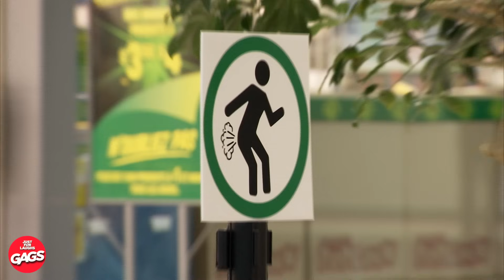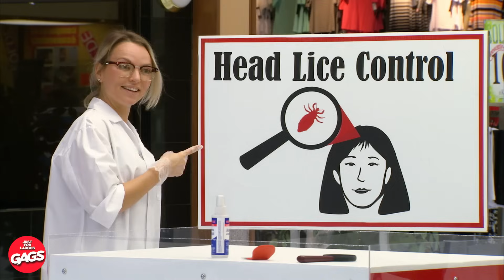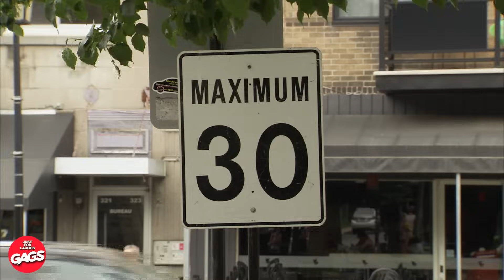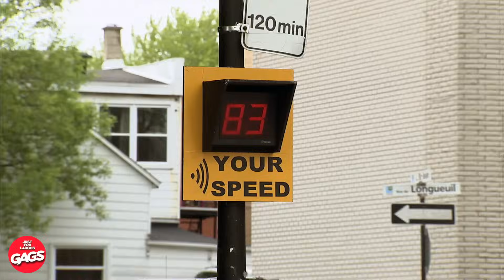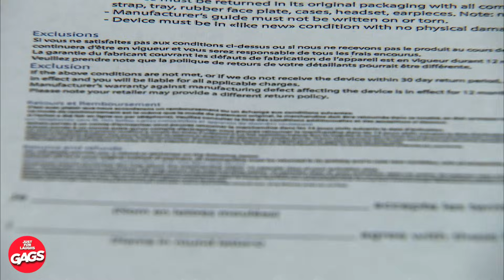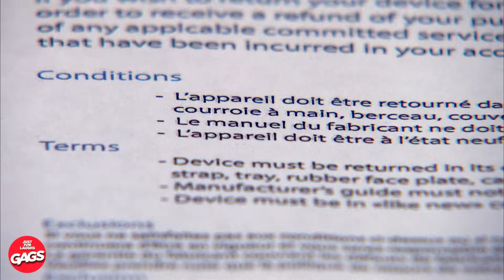Ella pensó que era solo una broma… | Bromas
Lo más aterrador que le ha pasado... .